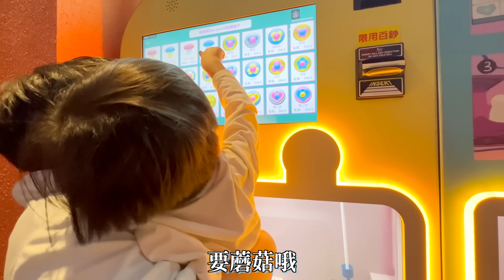當哥哥好累！😱叫起床、泡奶、陪玩、帶弟弟去遊樂園玩 - 恩恩老師EanTV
大家最喜歡的哥哥照顧弟弟系列又來囉～～今天恩恩要負責叫安安起床、泡奶、陪玩，結果安安一直崩潰